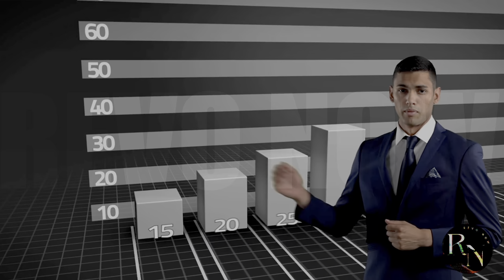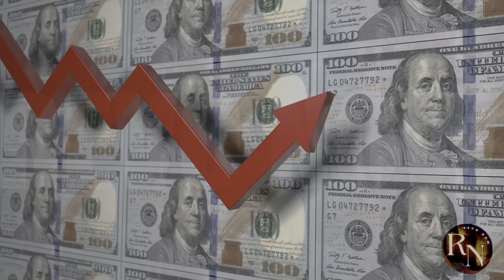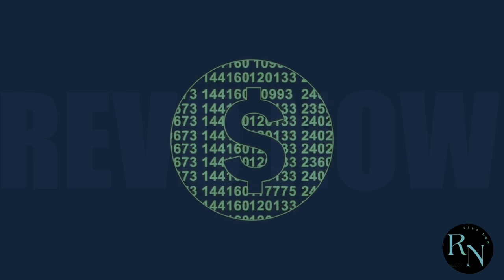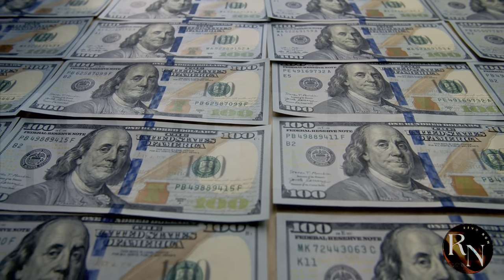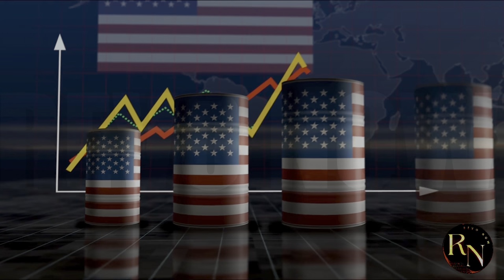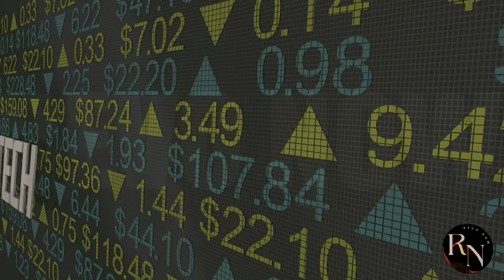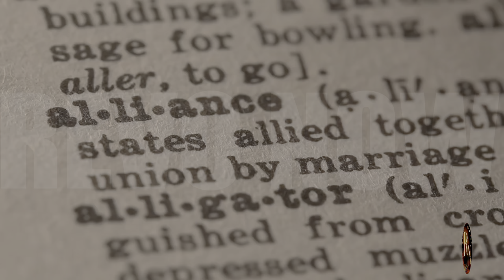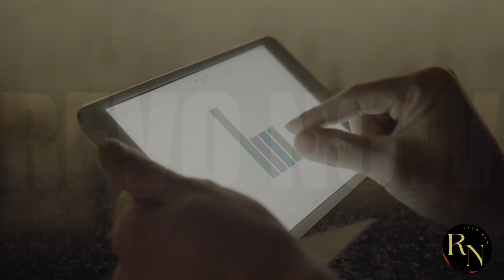China and Russia STUNNED the US: What Did They Do with 13 Billion?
In this eye-opening video, we dive deep into the shocking moves made by China and Russia that left the United States reeling. What exactly did they do with the staggering amount of 13 billion dollars? From strategic partnerships to military advancements, we explore the implications of their actions on global politics and the balance of power. Join us as we break down the events that unfolded and analyze what this means for the future of US-China-Russia relations. Don't miss out on this critical discussion that could change the way you view international relations!